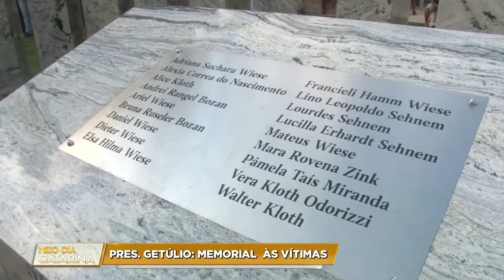BLOCO 2/ MEIO DIA CATARINA 21/12/2021